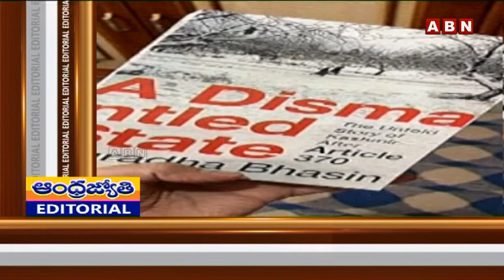కశ్మిరం ఎటు వెళుతోంది | ARTICLE 370 War In Jammu Kashmir | Andhra Jyothi Editorial | ABN